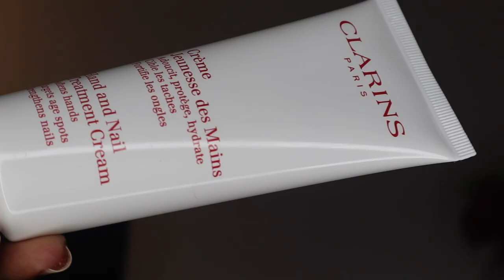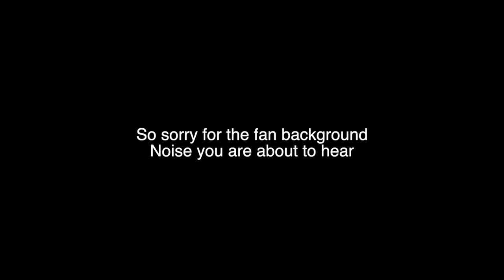ALL THE IPSY JULY 2020 PRODUCT OPTIONS | JULY IPSY GLAM BAG| Glam Bag Plus | Glam Bag Ultimate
Sephora Sales

Sephora Rewards

Youtubers and Bloggers Make money from linking your favorite products here-

♥On Me: ♥

♥Products Mentioned: ♥

Clarins Hand and Nail Treatment- I received this product complimentary from Clarins.

Primera Mild Peeling Gel- I received this product complimentary from Primera.

Videos Mentioned-

4. MY LAST SEPHORA PLAY UNBOXING EVER| SEPHORA PLAY APRIL 2020 | Sephora Cancels Play Subscription Box

Nikki